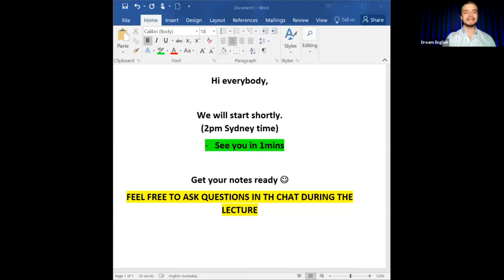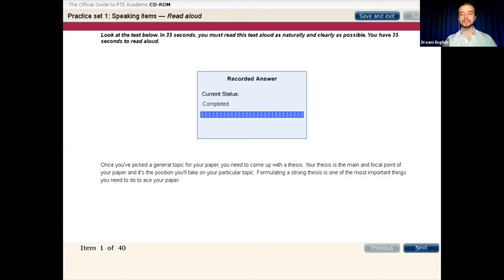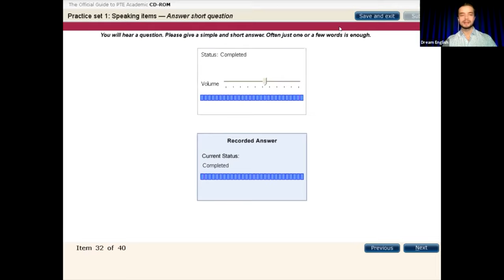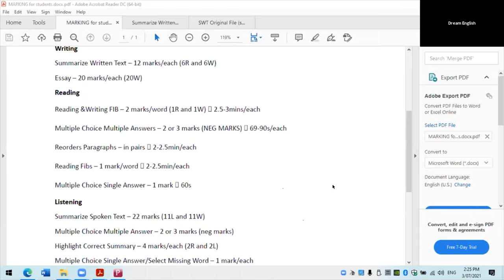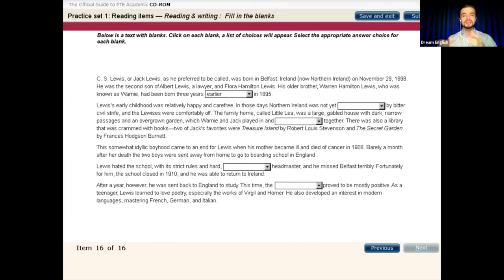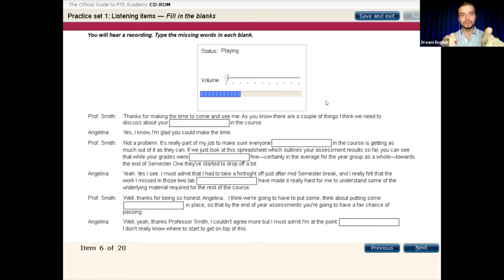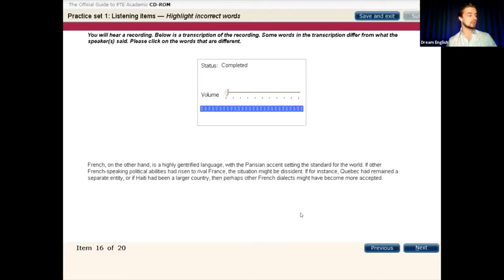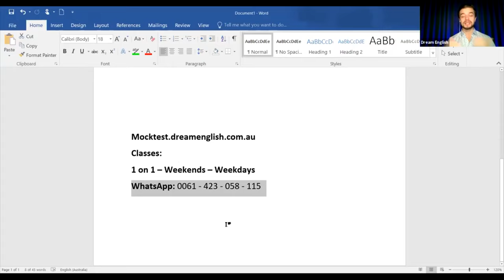How to Pass the PTE Exam | Tips & Tricks for Each Question (in-depth webinar) 💻✔️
In this video, you'll learn how to Pass the PTE Exam - with tips and tricks for each question. Find out about time management, PTE marking & which tasks are the most important. Alex and Daniel cover ALL the questions from start to finish.

Are you a 1st time test taker?
Have you given the test before, but the result wasn't good?

Here's what you'll learn:
- PTE overview of all 4 sections
- Which questions are the most important
- Why you may be failing PTE listening & reading (because of speaking)
- Description of each task (and what you have to do)
- Tips and tricks for different question
- How to manage your time in PTE
- Timing for each section
- Taking a break during the test

00:00 - Introduction
05:20 - how does PTE marking work
07:30 - PTE speaking read aloud
11:30 - PTE speaking repeat sentence
13:50 - PTE speaking describe image
15:40 - PTE speaking retell lecture
16:35 - PTE speaking answer short question
18:30 - PTE writing overview
21:00 - PTE summarize written text
26:30 - PTE essay
28:45 - PTE reading
29:00 - PTE fill in the blanks, reorders, multiple choice
33:00 - PTE listening SST (summarize spoken text)
35:00 - PTE listening time management
43:30 - PTE wfd (write from dictation)